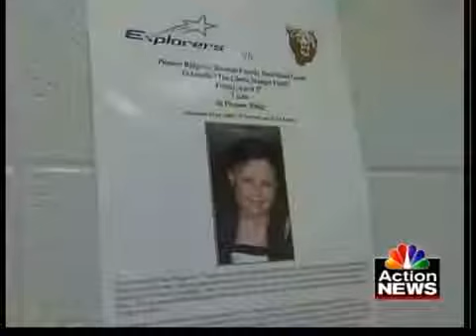Fundraiser helps girl with cancer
Teaches hit the basketball court to help a seventh grader battling cancer.